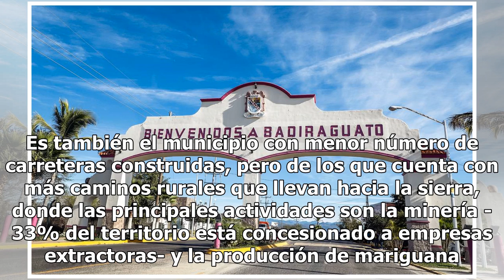Con El Chapo no había violencia ni pobreza: pobladores de Badiraguato, Sinaloa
A unos días de que Joaquín Guzmán Loera El Chapo fuera juzgado como culpable de 10 cargos de narcotráfico en Estados Unidos, el presidente Andrés Manuel López Obrador acude hoy a Badiraguato, Sinaloa, pueblo que vio nacer al capo mexicano. El presidente acude a esta localidad para supervisar la cons...